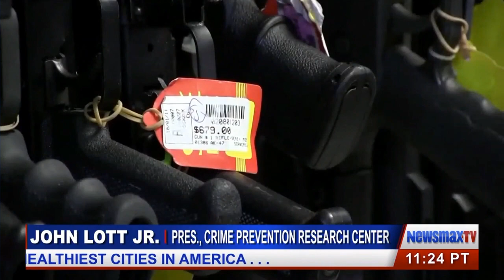The latest debate on Universal Background Checks, what will be proposed by President Trump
Dr. John Lott talked to John Cardillo on NewsMax TV about the latest debate on Universal Background Checks, what will be proposed by President Trump.
(Thursday, September 19, 2019, from 2:16 to 2:25 PM)